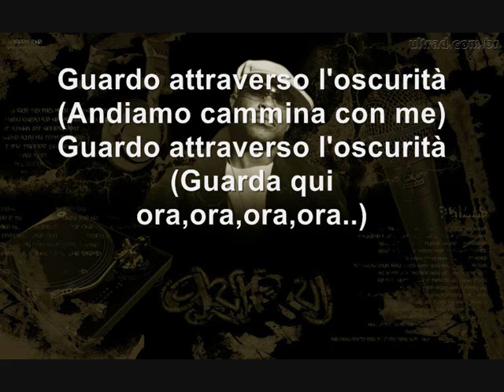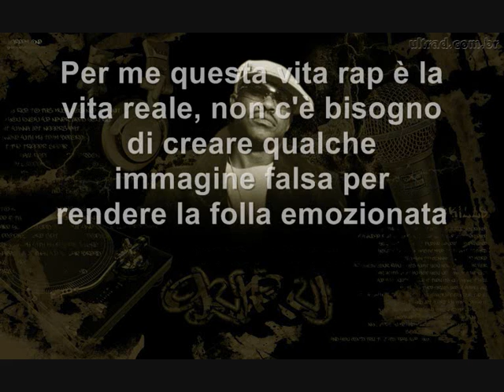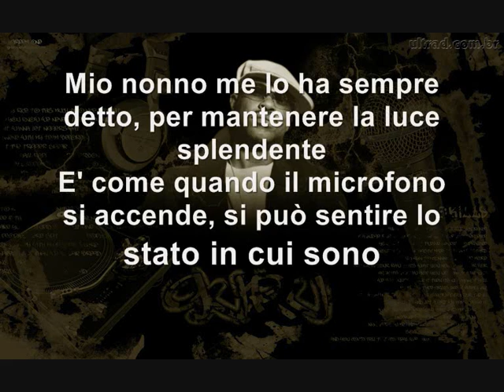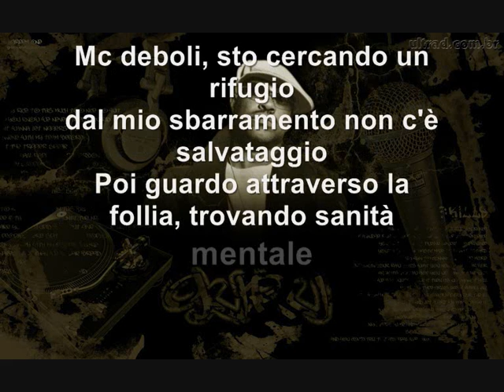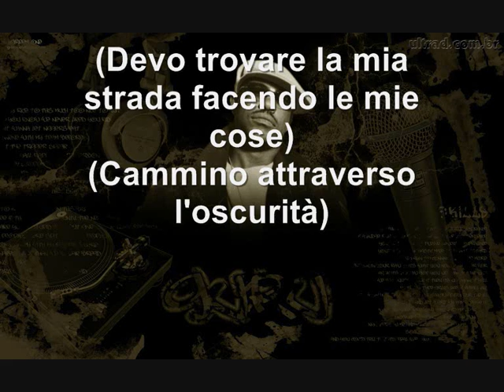Guru - Looking Through Darkness (Italiano)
Se la traduzione non è coretta segnalatemi gli errori :)
Seguitemi sulla mia pagina facebook _Giusy_